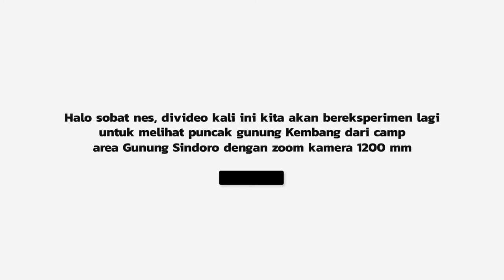PARAH'!! DI ZOOM 1000X!! PUNCAK GUNUNG KEMBANG WONOSOBO ADA BANYAK PENDAKI YANG SEDANG MAIN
Halo Sobat Nes, kali ini kita mau coba eksperimen lihat puncak gunung Kembang  dari Camp area gunung sindoro via bedakah, hmmm tentunya dengan kamera zoom prosumer Sony Dsc hx 350 ya yang sanggup melihat sejauh itu. ok buat kalian yang penasaran seperti apa bentuknya, langsung saja simak video ini ya. 🙂